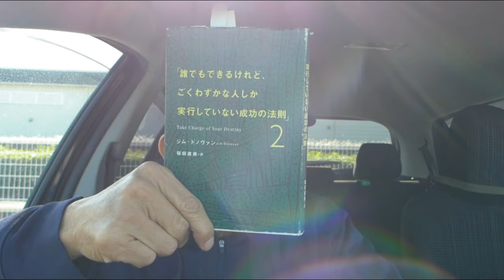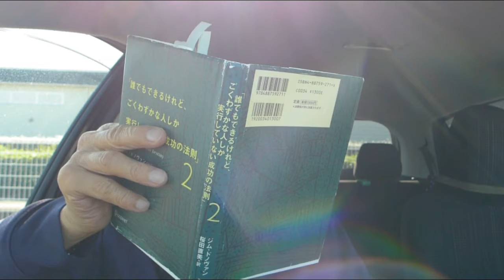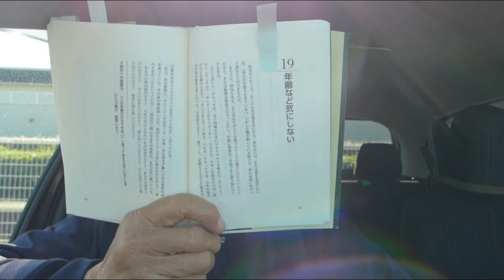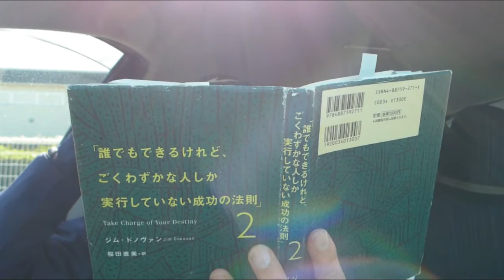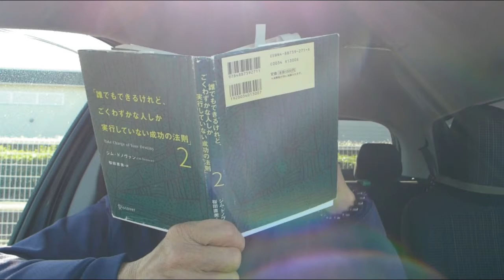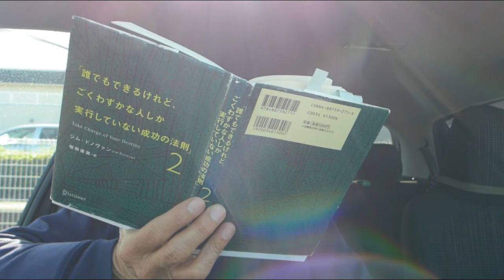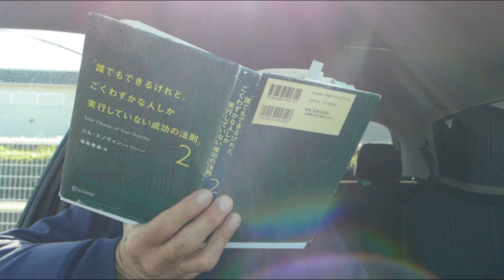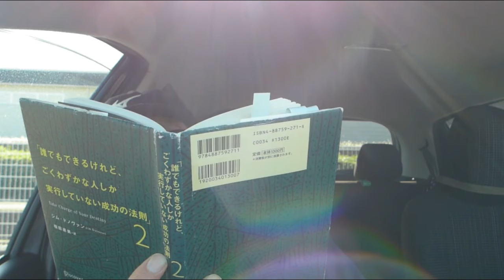成功の法則 （映像に守護霊団さん達からの，ガンバレオーラが来ています、笑)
ジム・ドノバンさんの本、前回の続き、第二弾です。
年齢で「やりたいこと」・「挑戦したいこと」を諦める必要が無いことが力説されています。∈^0^∋